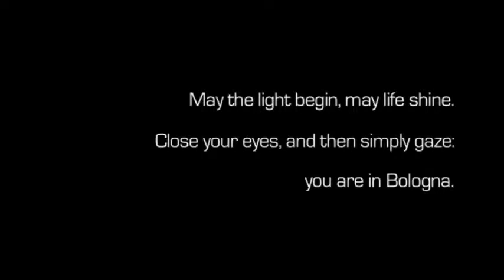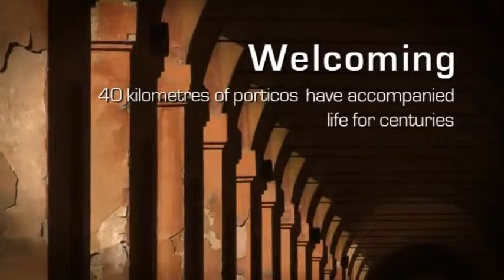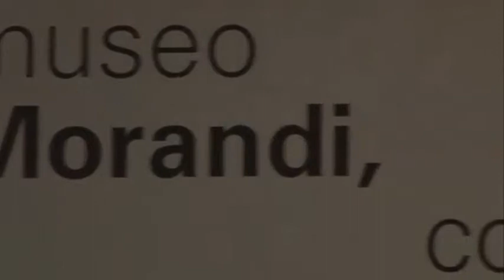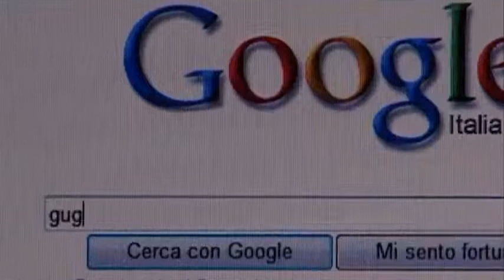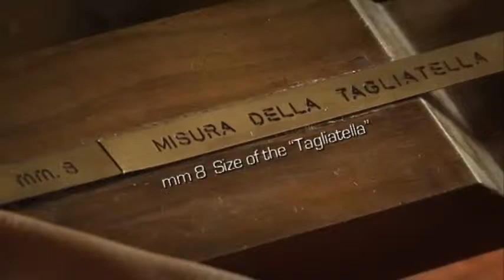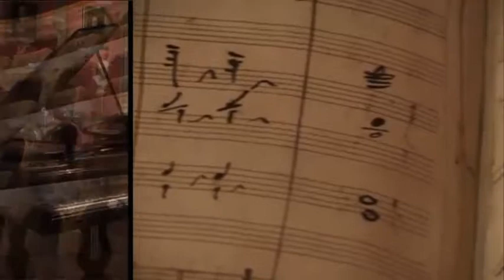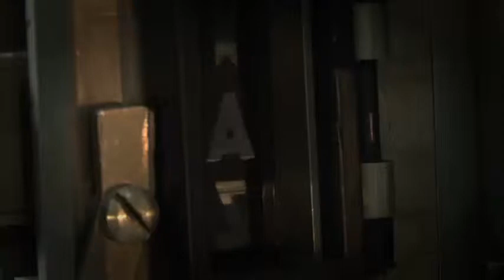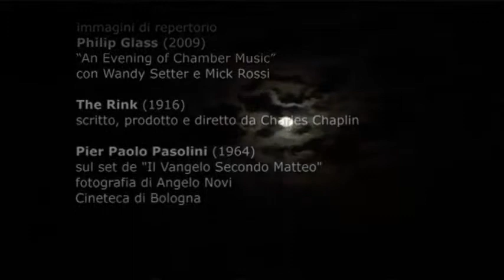Welcome to Bologna - full version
Many thanks to the Comune di Bologna for producing and sharing this video with SAIS Europe